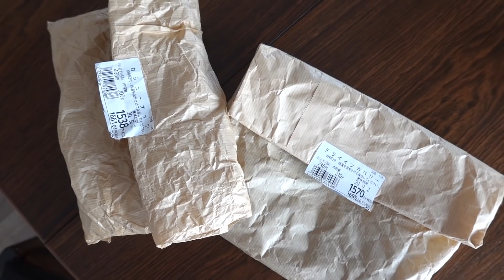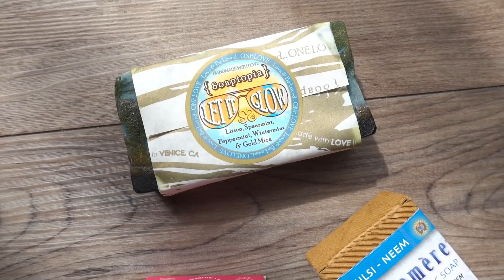私なりのエコ＆サステナビリティ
今回はエコ＆サステナビリティについて🌼私が意識していることや、日常に取り入れていることを紹介😉少しでも興味を持ってくれたり、これならと思って取り入れてもらえるものが見つかったら嬉しいです💚

0:00  オープニング
0:49 サステナビリティ
2:03 エコバック
2:25 空き瓶を再利用
2:54 ティーバックやめました！
3:08 ナッツ類
3:33 お掃除
3:58  eco store
4:06 生分解してくれる洗剤
4:25 公園に行く日
4:53 ミツロラップ
5:21 シリコンラップ
5:49 タンブラー
6:16 シャンプー類
6:35 石鹸
6:49 オーガニックコスメ
7:09 エンディング

♡Follow me♡

☆Links☆

・SuperBee Beeswax Wraps / Beeswax Wraps

・Kuowan / Silicon Wraps